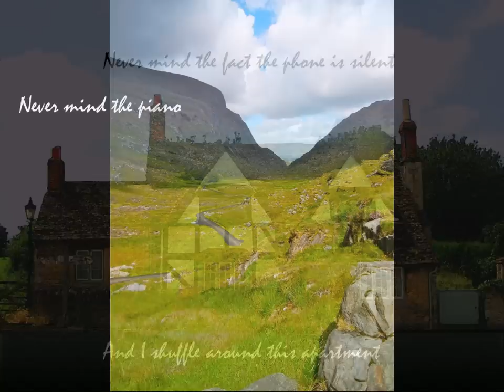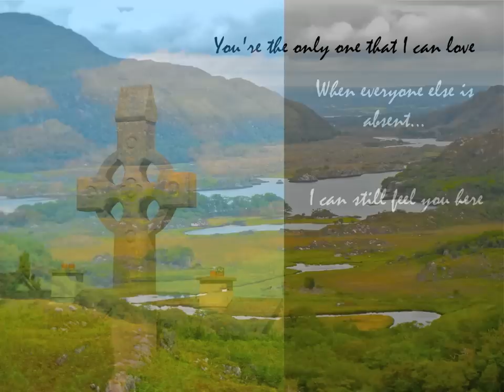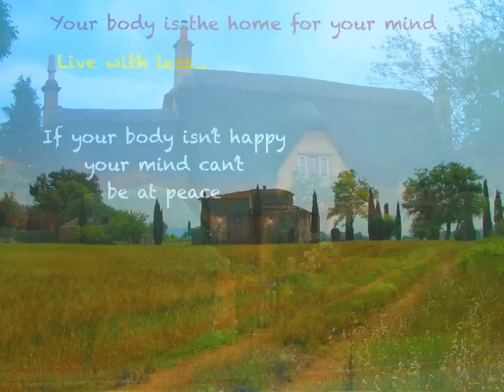Spiritual Blueprint: Never Mind the Piano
Highlights from the book, Spiritual Blueprint: How We Live, Work, Love, Play and Pray, by Jim L. Papandrea. Photography by Jim Papandrea.